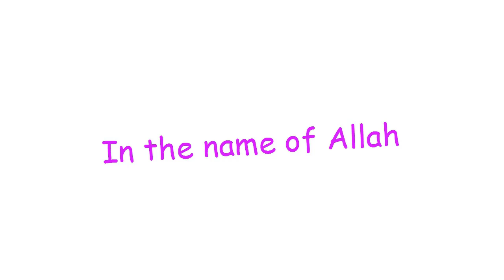8 Dua When Starting the Ablution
Dua When Starting the Ablution